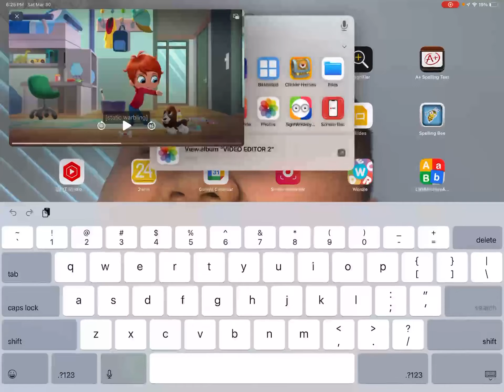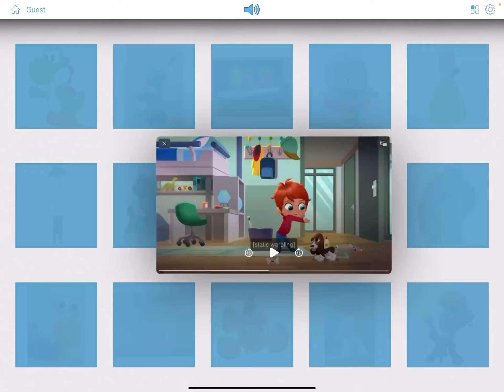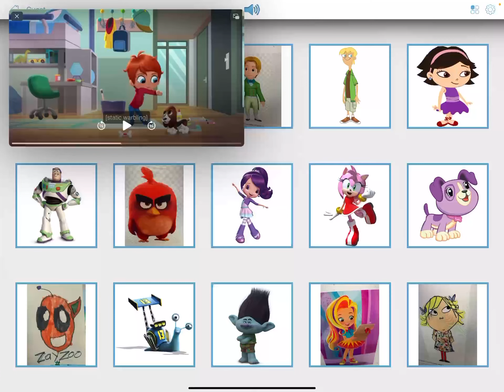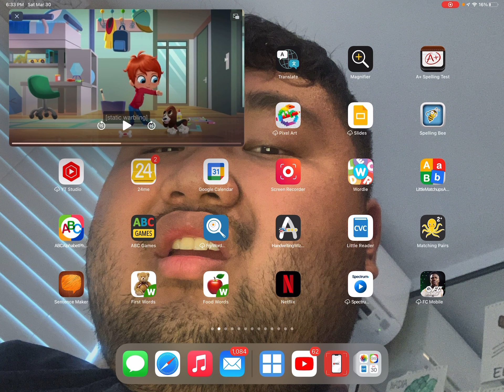Photo Touch 76 - Characters Kids & Family